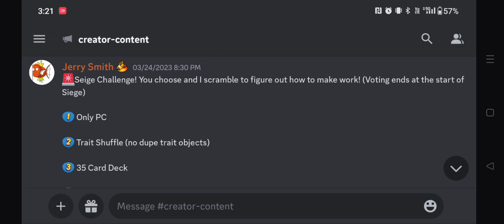Siege Challenge TRAIT SHUFFLE - Suite DMT v Goonie Nibblers - Futurama Island | Animation Throwdown